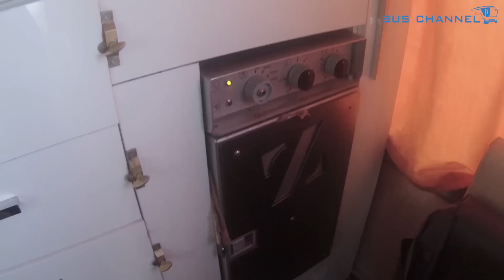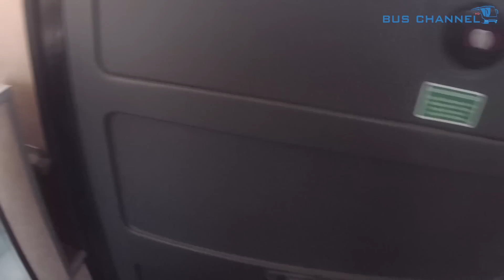Bu Travego Çok Farklı! - VİP (Tuvaletli) Travego Otobüs'ü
Herkese selamlar dostlar bugünkü videomuzda vivalines'ta bir yolculuk yapmıştık ve yolculuk sonunda aracı kısaca tanıtmıştık (video çok eskidir) 31 kişilik bu VİP travego gerçekten bir harika aracın dışını merak edenler instagram sayfamızı takip edebilirler İyi Seyirler

Otobüsler, Otobüs videosu, Otobüs Video,Bus Channel HD, Travego,Tourliner,Mercedes Benz, Starliner,Man , Fortuna,Tourismo Setra,Bus Channel